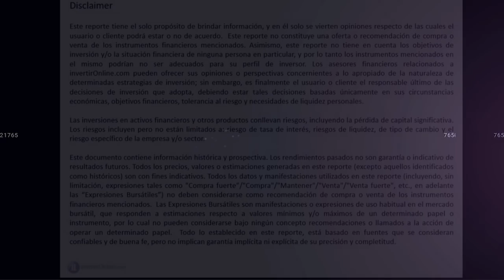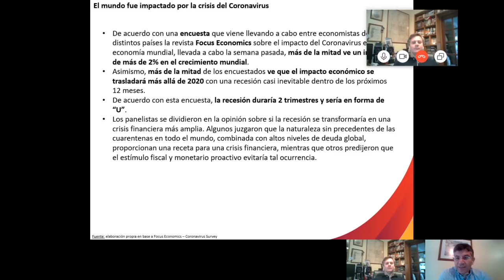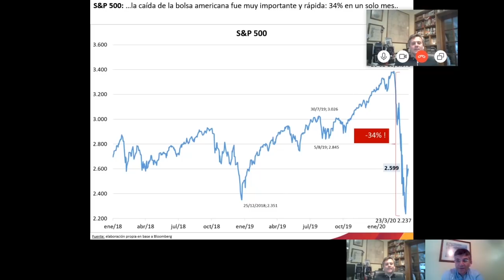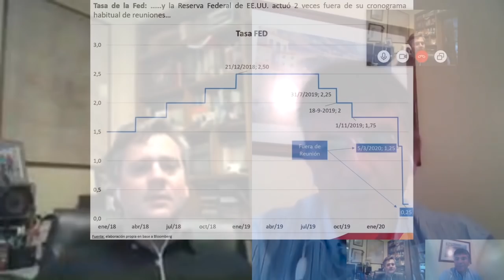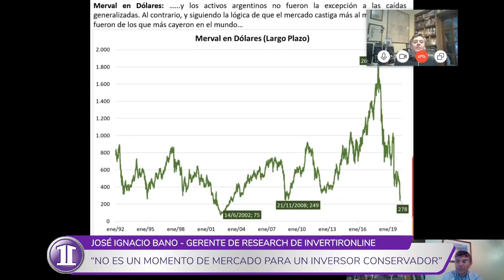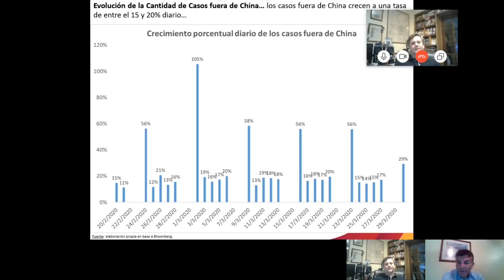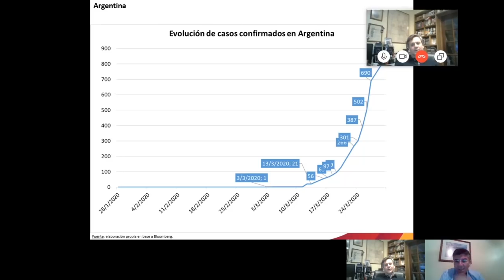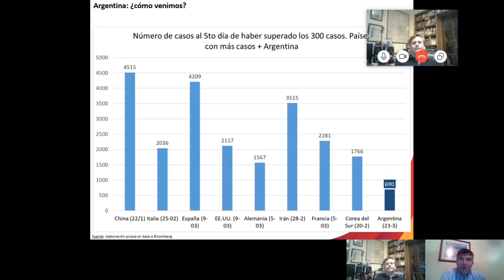El impacto global del Coronavirus en los mercados financieros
Junto con Walter Ramérez, gerente de research Banco Supervielle, hablamos del impacto global del Coronavirus, el impacto en los mercados financieros, el derrumbe del petróleo en medio de la crisis, y qué sucedió con la pandemia en Argentina.